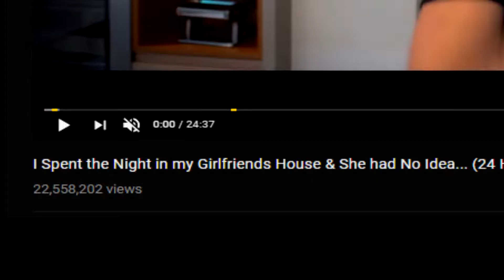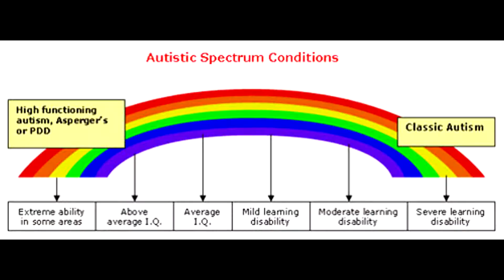Morgz is the WORST youtuber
Morgz aka Morgan IN MY OPINION does not create the great of content. His acting, as well as everyone else's acting like his mom and his girlfriend is just absolutely terrible. Though, I do have to give him props for his editing skills, they aren't bad. Props to him or his editor! I also don't hate morgz so don't hate on me or him about it i'm just having fun.

I am not responsible for all the content in this video